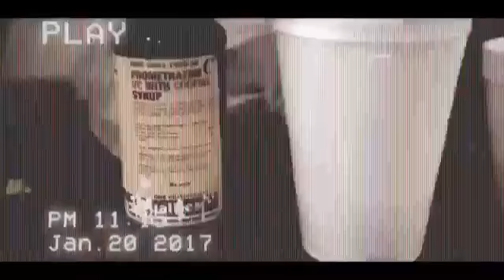Can't Get Enough by Joey Whatever (Preview)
Preview of the music video for Can't Get Enough by Joey Whatever. Coming soon or whatever.

Shot by @goodlookinjohn

Joey Whatever Twitter - @tripmobjoey